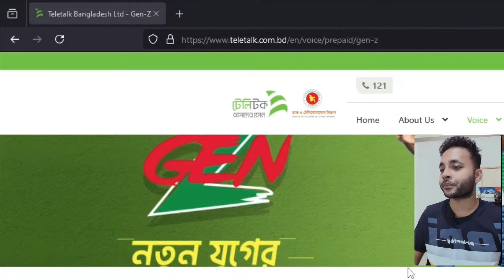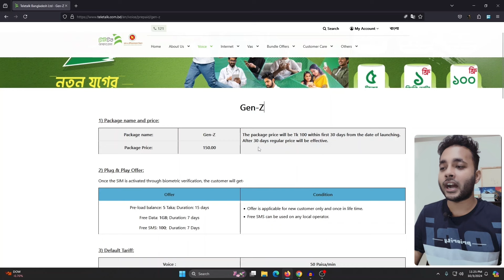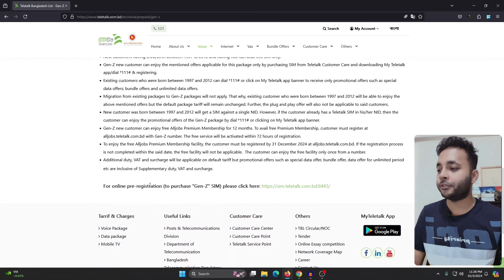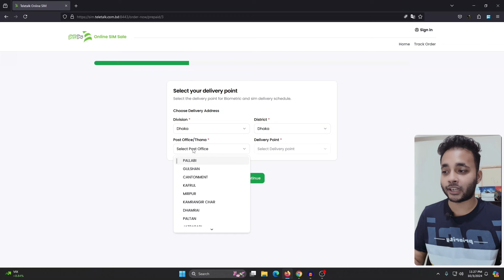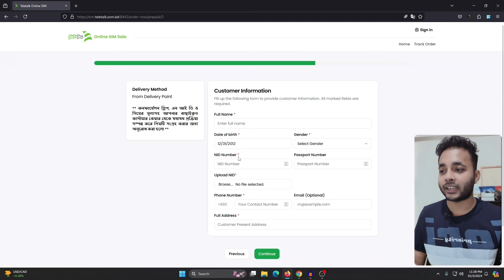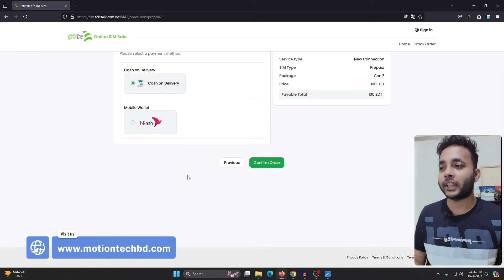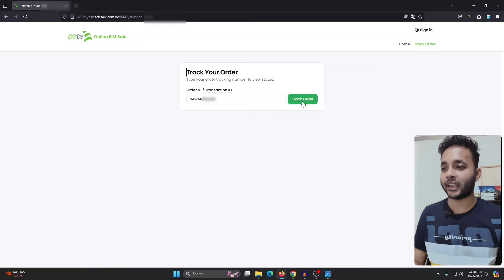TeleTalk GenZ Sim | Teletalk Genz Online Registration - Lowest Call rates, Data Pack & SMS | Gen Z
TeleTalk GenZ SIM Card is only for New customers with DOB/Birth between 1997 to 2012 and NID can avail of this SIM only. New Teletalk SIM Card for Genz new customers can enjoy the mentioned offers applicable for this package only by purchasing SIM from Teletalk Customer Care and downloading My Teletalk app/dial *111# & registering. Migration from existing TeleTalk sim card packages to Gen-Z packages will not apply. That why, existing customer who were born between 1997 and 2012 will be able to enjoy the above mentioned offers, but the default package tariff will remain unchanged. As like TeleTalk Bornomala Package, the TeleTalk GenZ Package also have some special offers and premium subscriptions.

TeleTalk GenZ Sim Card Package Details:
- Package name: Gen-Z
- Package Price: 100/- (For first 30 days)
- Plug & Play Offer: PreLoad Balance 5Tk, Free Data 1GB, SMS 100
- Voice 50 Paisa/mins
- SMS Tariff : Bengali: 25 paisa, English: 40 paisa.
- Pulse: 1 second
- Pay-per-use: Tk 1/MB (Up to Tk 5.00)
- 25 GB Unlimited Internet - 283/- BDT
- 24 minutes + 10 SMS: 365 Days

► For online pre-registration (to purchase "TeleTalk Gen-Z" SIM) please

Note: The information provided is purely for illustrative purposes and does not reflect accurate data.

MotionTech BD